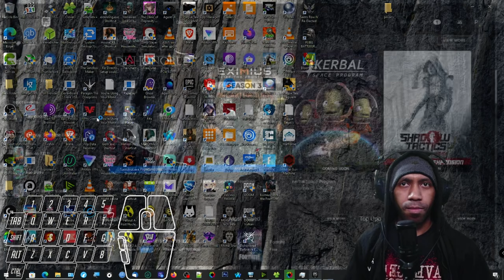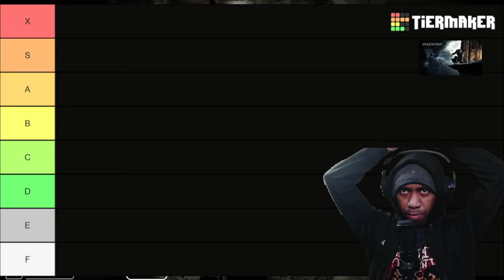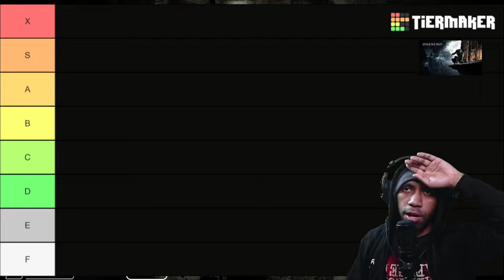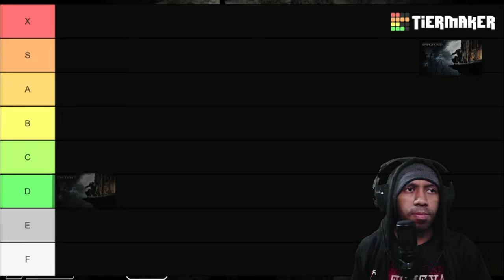CAN'T BREATHING!!! 🤢🤢🤢....i mean Ninja, London, Magic, Future, Past. ALL MIXED into 1 | Dishonored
This Game just Mix EVERYTHING! 😩😩😩 I Can't Put it into a Word.
BTW I am STILL Breathing 😩 😩(thank God😇)